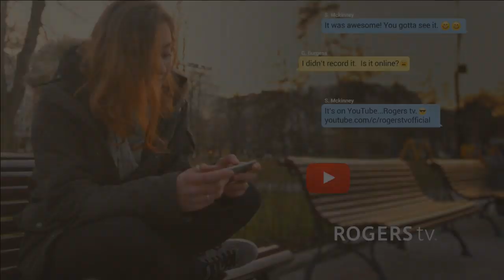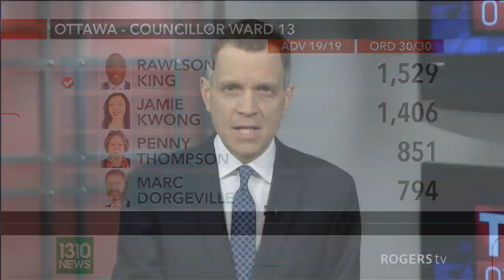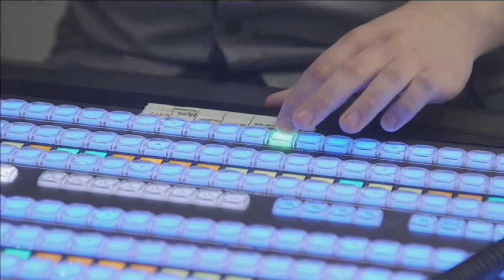Talk Ottawa - Rideau-Rockcliffe ByElection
Mark Sutcliffe hosts a panel discussion covering various municipal issues, while also providing results for the Rideau-Rockcliffe ward by-election.